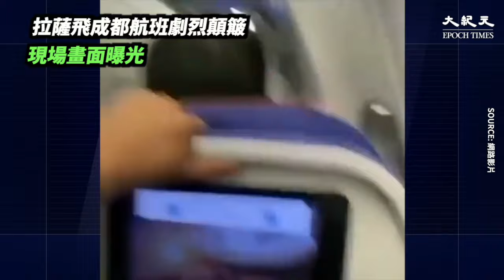【焦點】廣東現「巨大水簾洞」奇觀！空中驚魂！拉薩飛成都航班劇烈顛簸🛬 | 台灣大紀元時報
許多廣東民眾留言說：「今天太嚴重了，空氣都擠出水來了。」「樓梯上跟用潑了水一樣。」「家中彷彿置身水簾洞。」😅🌧️

點看了解更多👉🏻
廣東成「巨大水簾洞」 濕度高達75%-100%